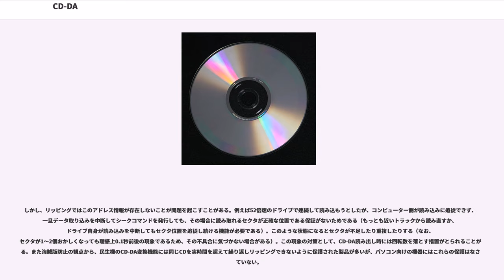CD-DA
CD-DA（Compact Disc Digital Audio）は、コンパクトディスクに音楽などの音声を収める規格である。コンパクトディスク開発に伴って策定された。

一般的な音楽CDがこれにあたり、世の中で普通に“CD”といえば、ほとんどの場合、この項目で説明するCD-DAに沿った光ディスクを指す。

1980年にフィリップスとソニーによって規格化され、1982年10月1日に発売された。規格書は表紙の色が赤だったことから、「レッドブック」と呼ばれる。

CD-DAの本体およびパッケージには、「」ロゴが付いている。

CD-DAは最大99のトラックを納めることが可能であり、各トラックには最大99のインデックスを付与することが可能となっている。

音楽用CDとして流通している、もしくはかつて流通したディスクの大部分は、CD-DAである。例外は、CD-DAに後方互換のあるCD EXTRA（CD-DA+）と、CCCDなどの独自規格ディスク（厳密にはCDではない）である。これらも、CD-DAと規格の多くが共通しており、CD EXTRAはCD-DA用のプレーヤーで再生可能である。CCCDは、プレーヤーメーカー保証外であり、一部のCD-DA用プレーヤーでは再生不可能である。

それまでのレコードでは一定回転（角速度一定）により外周から内周に向けて記録信号を読み出していたのに対し、CD-DAでは逆に内周から外周に向け回転速度は落ちて行き、線速度一定で読み出される（CLV）。線速度は規格により1.2〜1.4m/sと定められている。これにはデータの先頭位置である最内周で最低459rpm、最外周で最低198rpmの回転数が必要となる。

音楽CD（CD-DA形式）のデータの転送速度は等倍速で1倍速（1.2Mbps=150kiB/s）であり、この1倍を基準として、転送速度を表すのに「○倍速」という言い方をする。最大記録時間は640MBのディスクで約72分、650MBのディスクで約74分、700MBのディスクで約80分となる。ただし規格上は97分まで可能。

16bitというビット深度は96dBのダイナミックレンジを持つ。

概ね20kHz前後の周波数まで記録出来る。これは標本化定理によるものである。リニアPCMは理論上サンプリング周波数の2分の1までの周波数の音を標本化可能であるため、CD-DAのサンプリング周波数44,100Hzの半分の値である22,050Hzが記録可能な周波数の上限値となる。この値を超える周波数帯は折り返し雑音となるため、通常は録音から音楽CDが作られるまでの間にフィルターが掛けられる。そのため22,050Hzより高い周波数、フィルターのカットオフ周波数の領域はカット・減衰され記録されていない。ちなみにサンプリング周波数が44.1kHzという一見中途半端な値なのは初期のデジタル録音にVTRを流用していたことに起因する。

パーソナルコンピュータ（パソコン）などを使用し、CD-RやCD-RWなどのメディアにオーディオCDとして書き込むことで一般のCDプレーヤーで再生できるディスクが作成できるが、メーカー各社では、完全な互換性は保証していない（記録状態や機器とメディアの相性によっては、再生できない場合がある）。

2010年現在発売されているCD-ROMドライブ（CD-R/CD-RWなど書き込み可能なドライブを含む。DVDドライブではできない製品がある）は、いくつかの規格によってCD-DAを読み出すことができる。CD-DAを読み出し、デジタルデータとして保存することをリッピング（Ripping）と呼ぶ。CD-DAの実体データはパソコンで閲覧できる形式のものでないため、リッピングによりWAV等の実体ファイル形式でのデータ抽出を行う（パソコンでCD-DAを閲覧した際に表示されるCDAファイルは、実体データへのショートカットにすぎない）。かつてリッピングは著作権法的に微妙な問題を提起し、著作権保護を実施して著作権が保護されていることを明示しているものはその解除手段を供するものは違法とする（逆を言えば何も対策していないCD-DAに対する読み出し機能の存在は違法ではない）というを得るまでリッピングツールはアングラ的な存在であった。また標準化されたアクセス手段が存在しなかったため、ドライブによってできたりできなかったり、あるいはできても低品質なデータしか得られない場合があるなど、一般ユーザー向けではなかった。

20...